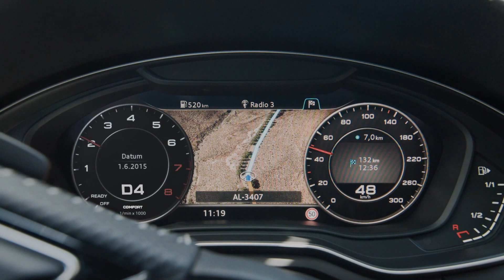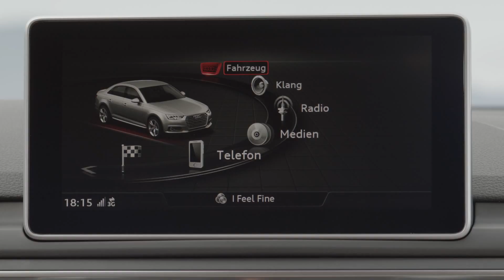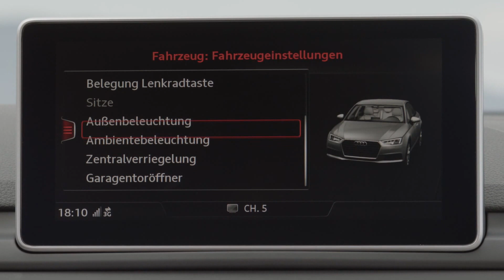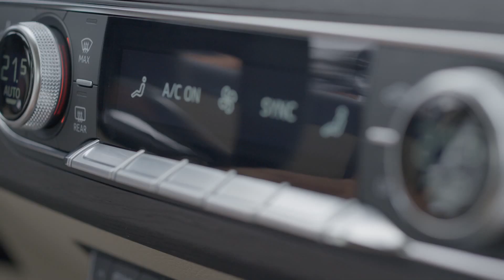High tech all the way – the new 2017 Audi A4 and A4 Avant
AUDI AG Product and Technology Communications
Ingolstadt, Germany

June 2015 - Press Release

The new-generation Audi A4* and A4 Avant* are a fascinating synthesis of technology and esthetics. All the technology in the brand’s bestselling family has been redeveloped so that it yet again defines the benchmark in the segment. During the development work, high priority was placed on the reduction of CO2 emissions. All technologies were focused on reducing drive resistance.
A good example is aerodynamics: The A4 Sedan has the best drag coefficient in its class at 0.23. The new models also have impressively low CO2 emissions of 95 grams per kilometer (152.9 grams per mile) for the A4 Sedan 2.0 TDI ultra with 110 kW (150 hp); the A4 Avant 2.0 TDI ultra emits 99 grams CO2 per km (159.3 g/mi). The 2.0 TFSI with 140 kW (190 hp) emits 109 g/km (175.4 g/mi) in the A4 Sedan ultra and 114 g/km (183.5 g/mi) in the A 4 Avant ultra. The most powerful engines are two TDI six-cylinder units with up to 200 kW (272 hp). Driver assistance systems and infotainment are of luxury quality. A new generation of four-cylinder TFSI engines with newly developed combustion methods sets benchmarks in terms of fuel consumption, emissions and performance for four-cylinder gasoline engines. The A4 Sedan and the A4 Avant will be launched this fall.